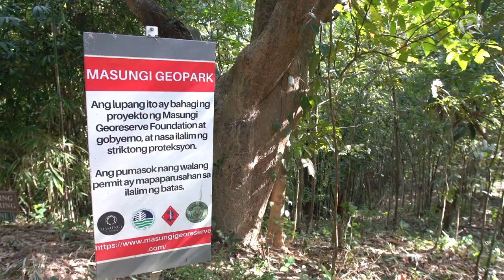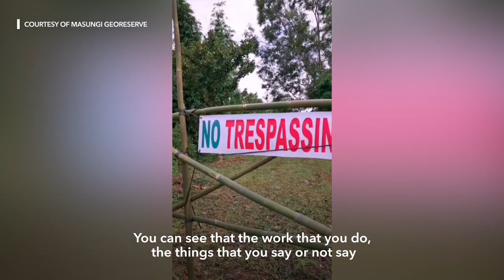[Documentary] Masungi Georeserve: A paradise in danger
Despite their efforts to protect Masungi Georeserve, its founder and staff continue to face threats from illegal encroachers to this day. It's a challenge that Masungi's forest rangers have accepted – a challenge that protecting this paradise entails danger.